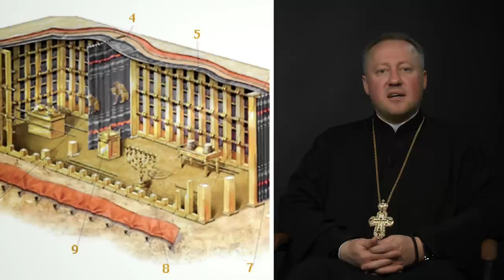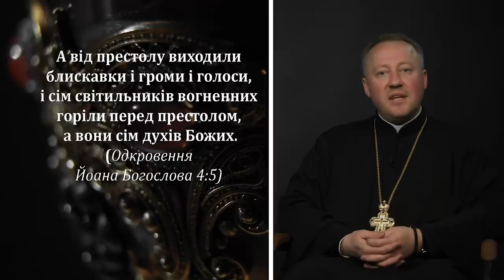Вівтар або Святилище - символ Неба на землі 🌿доДому #11🌿 ВІДКРИТА ЦЕРКВА для тебе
Сьогодні — це третя частина нашої розповіді про храм –  Вівтар або Святилище.
Святилище,  до  якого  звернена  вся  літургійна  спільнота, є символом самого неба, де міститься престол небесного царя і царства Божого.

00:00:12⚡️ отець Петро Жук, ректор Київської Трьохсвятительської Духовної семінарії

00:00:30 - вівтар, храм вірних і притвор
00:00:58 - що таке святилище та престіл
00:02:06 - чин рукоположення — тобто свячення нових священників і єпископів
00:02:15 - Кивот або дарохранильниця, що зазвичай має форму маленького храму
00:02:30 - проскомидійник або «трапеза предложення»
00:02:46 - за престолом часто може стояти семисвічник
00:03:43 - рипіди
00:04:21 - горне сідалище

🌿доДому 🌿

Перша частина назви «до» спрямовує нас до певного руху, закликає залишити своє теперішнє місце і рушити. Друга частина назви вказує напрямок мандрівки. Ми йдемо до Дому. В цій програмі хочемо вас запросити до іншого Дому, Дому Бога, який ми ще називаємо храмом, церквою, собором. Давайте разом пізнавати, що таке Дім Божий, що таке храм.

Поширюйте відео!

Україна молиться!